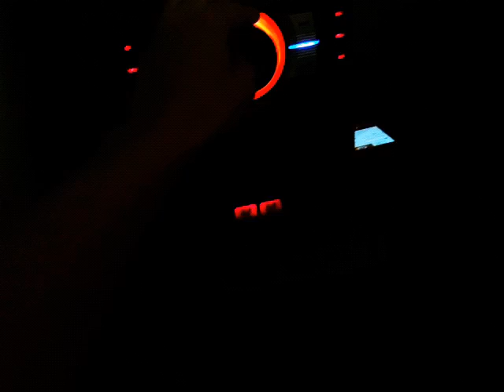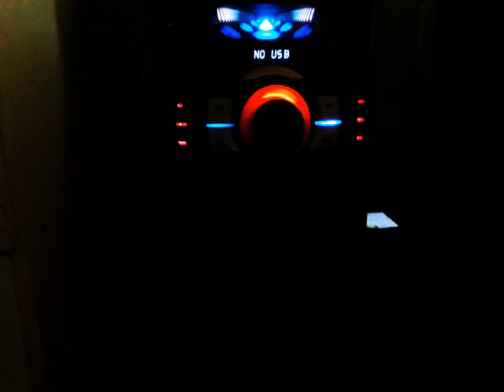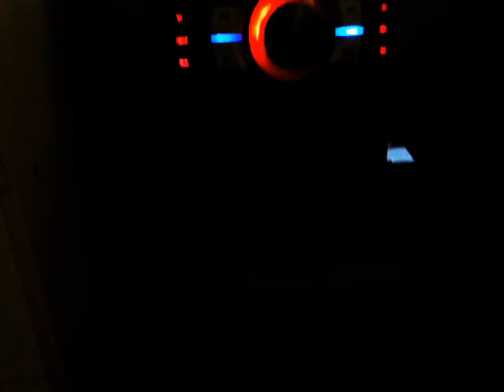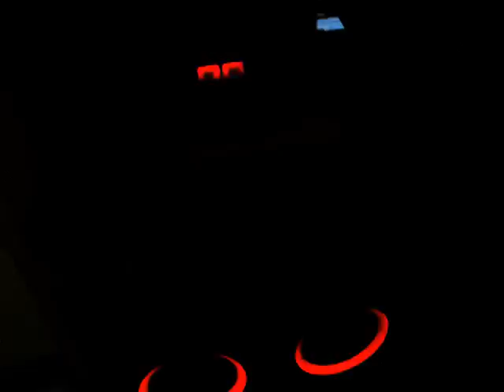Meu dia de manha como é ?? ???